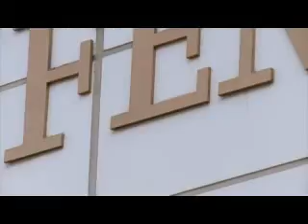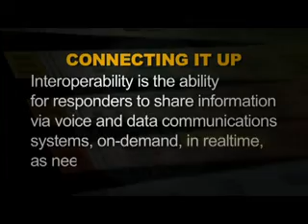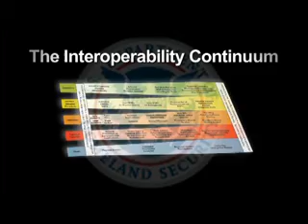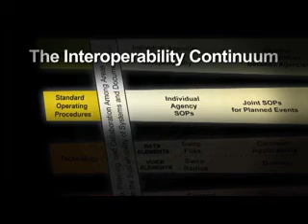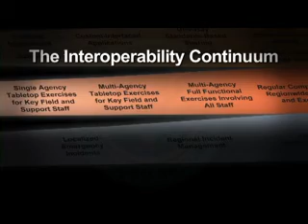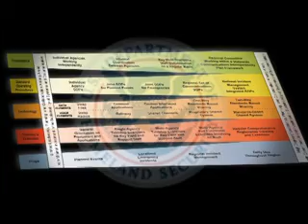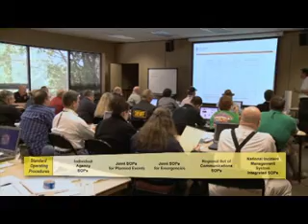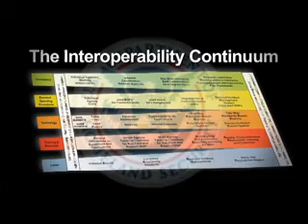The Interoperability Continuum